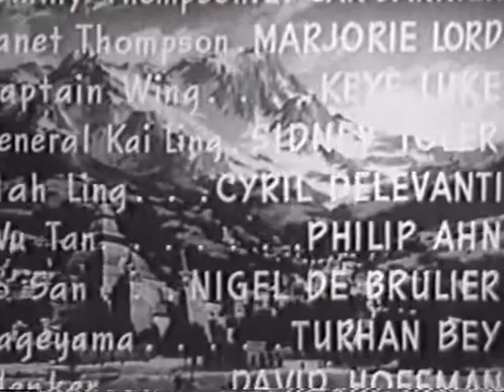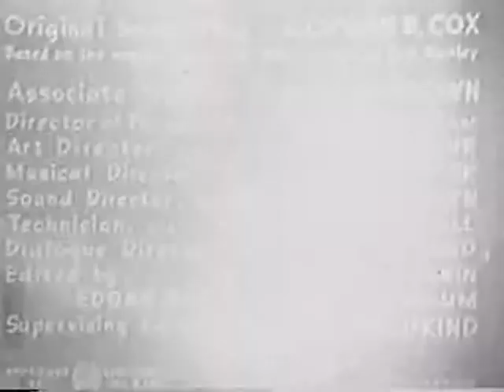Adventures of Smiling Jack Ep3 00 00 00 00 01 00